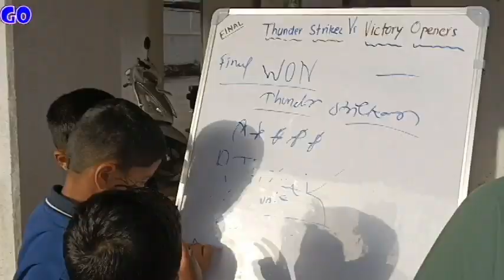Society Weekend Cricket Tournament | Memorable Weekend | 24 Participants | live with Gazzab Online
Hi Viewers,